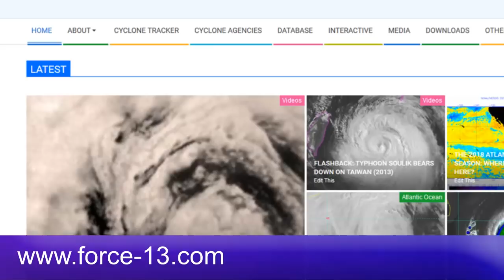Potential Tropical Cyclone Nine Impacting the Caribbean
Potential Tropical Cyclone Nine has moved through parts of the Lesser Antilles overnight, and is now located in the Caribbean Sea. The Potential Tropical Cyclone is still impacting parts of the Lesser Antilles and Puerto Rico with tropical storm conditions, and is expected to make a landfall in the Dominican Republic, where warnings have been issues as well as in Haiti. The future of the system is quite uncertain after this point, with some models taking the storm into Florida as a weaker system, and others keeping the storm further east, potentially allowing for further intensification. Regardless of this adverse impacts are likely in the Turks and Caicos and Bahamas, and watches and warnings have begun to be issued in response. If you are currently being impacted by PTC Nine or have the potential to be impacted in the coming days, please stay up to date and monitor the developments of PTC Nine and refer to your local weather office for information about your exact location.

Note: If PTC 9 becomes a tropical storm it would become Tropical Storm Isaias. It would also be the earliest I named tropical storm on record in the Atlantic basin.